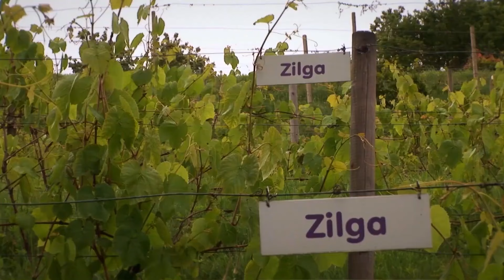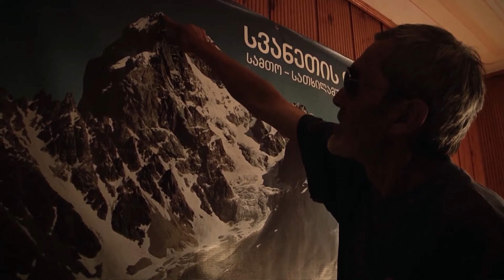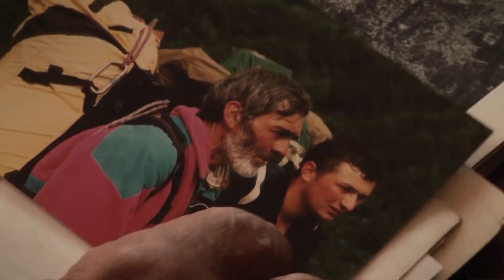Safaris, Victoria Falls, and Cultural Wonders Await You in This Video | Miracles of The Universe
Zambia, located in southeastern Africa, is known for its stunning natural beauty, including the Victoria Falls, one of the largest and most famous waterfalls in the world. The country is home to diverse wildlife and numerous national parks, such as South Luangwa and Lower Zambezi, making it a prime destination for safari enthusiasts. Lusaka is the capital city and serves as the country's economic and cultural hub. Zambia's rich cultural heritage is reflected in its various ethnic groups and vibrant traditions.